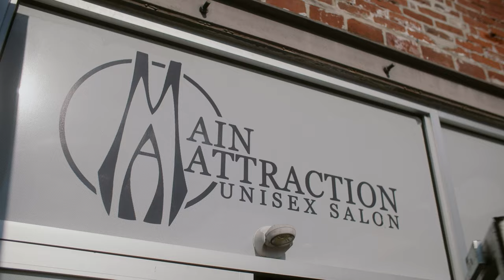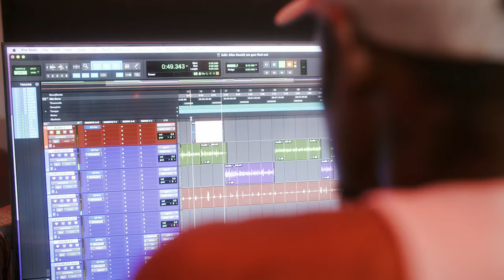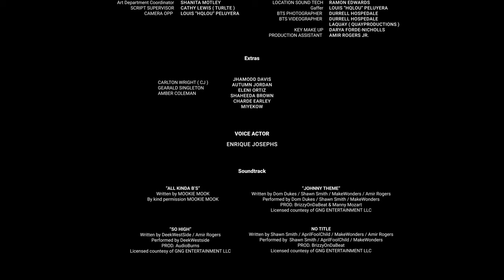Johnny Series - Ep 2 " I want my car !! "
EP 1 - MONEY & DREAMS  ( OUT NOW )
EP 2 - I WANT MY CAR ( OUT NOW )
EP 3 - THURSDAY MARCH 28 6pm

Johnny series follows a crew of ambitious creatives as they are introduced to the lucrative world of car theft by the crew’s leader, Percy. This series explorers the dark side of the American dream, where crime seems like the only path to success.

 / yh7vxh.  .

 / officialjoh.  .

 / officialjohnn.  .

Director : Amir Rogers
Writer : Amir Rogers / HQ Lou / Mbeta ( Derrick ) Sokolo
Starring : Taahir Pinder / Shawn Smith / Dom Dukes / Brielle Kimmins